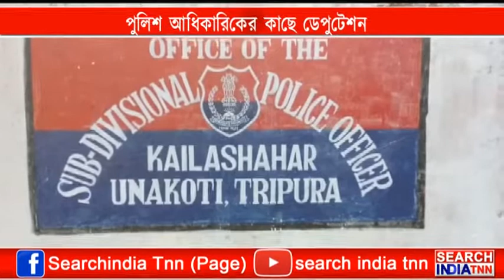পুলিশ আধিকারিকের কাছে ডেপুটেশন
অপহৃত গৃহবধূ ও অপর এক নাবালিকাকে দ্রুত উদ্ধারের দাবিতে শুক্রবার মহকুমা পুলিশ আধিকারিকের নিকট ডেপুটেশন প্রদান করলো জেলা যুব তৃণমূল কংগ্রেস। দাবি জানানো হয় প্রয়োজনীয় ব্যবস্থা গ্রহণ করার ।